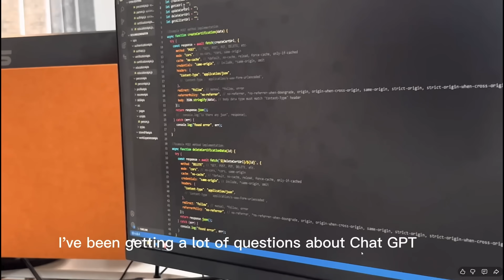Leaving My First Software Engineering Job - End of an Era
if you want the best platform to learn how to code Here are my recommended Scrimba courses to checkout including their new FREE fullstack courses.